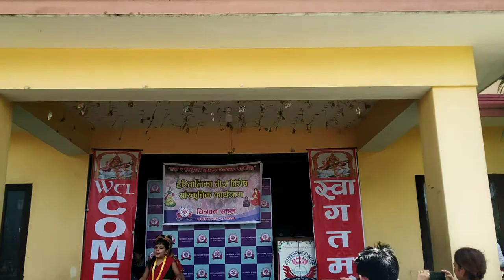Teej Special-2079 @CHITRAWAN SCHOOL